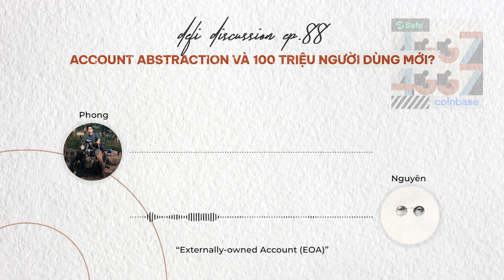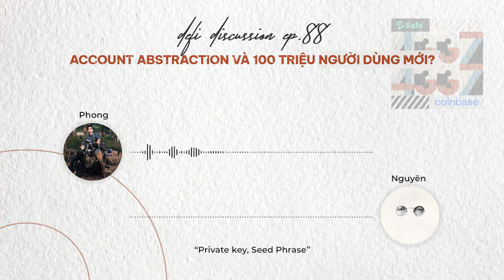DeFi Discussion ep.88: Chuyện trò về Account Abtraction và 100 triệu người dùng mới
Những dự án "làm cho vui", những ý tưởng được các con "mọt công nghệ" triển khai vào cuối tuần, sẽ có thể trở thành một điều gì đó rất bình thường mà mọi người sẽ dùng vào giữa tuần trong tương lai. Và với crypto, với DeFi, bọn mình vẫn luôn giữ niềm tin đó.

Account Abstraction là một khái niệm có thể bây giờ sẽ còn xa lạ và chẳng mấy ai quan tâm. Nhưng ai mà biết được liệu trong tương lai, nó có phải là một viên gạch quan trọng để thu hút hàng trăm triệu người dùng mới và đưa crypto đến với ngưỡng "mass adoption" hay không? Liệu chúng ta đang ở một điểm khởi phát hay không?

Tất cả những thắc mắc đó, hi vọng sẽ phần nào được giải đáp trong tập podcast tuần này của DeFi Discussion. Và chờ gì nữa, cùng đến với chủ đề tuần này - "Account Abstraction" - anh em nhé!